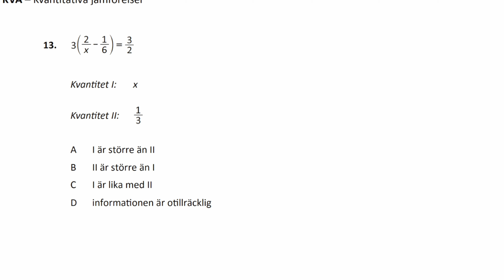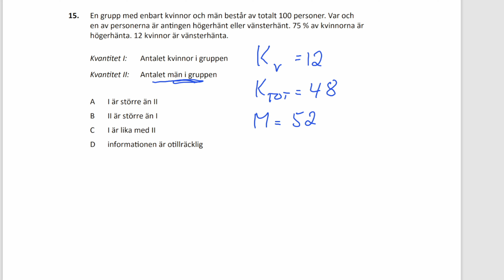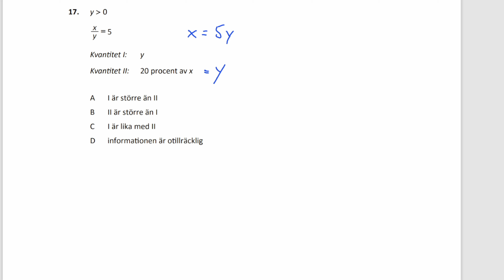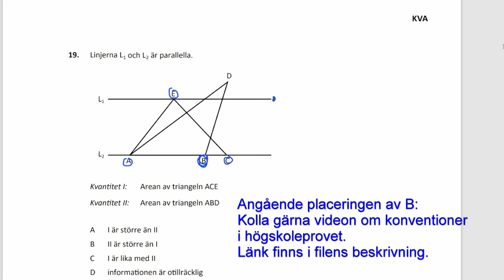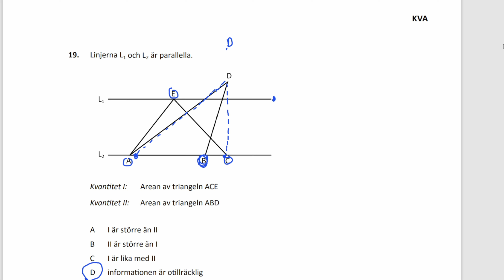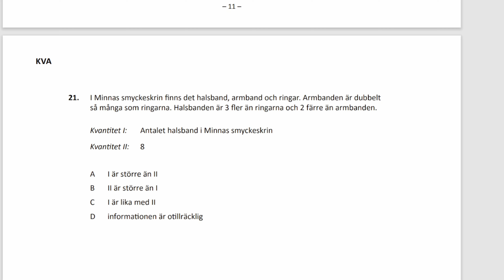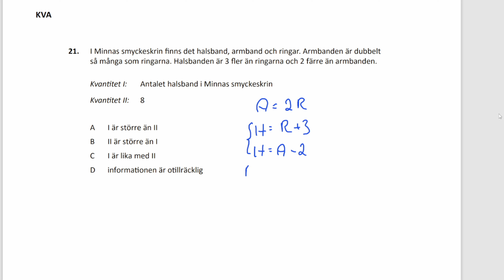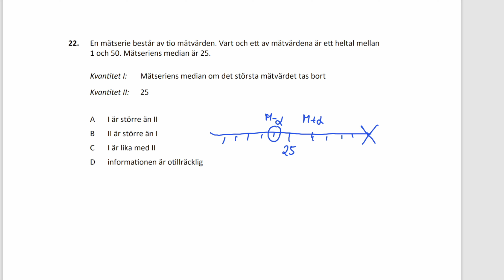HP 2,0 2021 Höst Okt pass4 KVA. Tips o lösningar till högskoleprovet av Jon / Artistofanes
0:26 uppg13, 1:45 uppg14, 3:05 uppg15, 4:28 uppg16, 5:50 uppg17), 6:47 uppg18, 9:15 uppg19, 11:55 uppg20, 16:05 uppg21, 19:02 uppg22